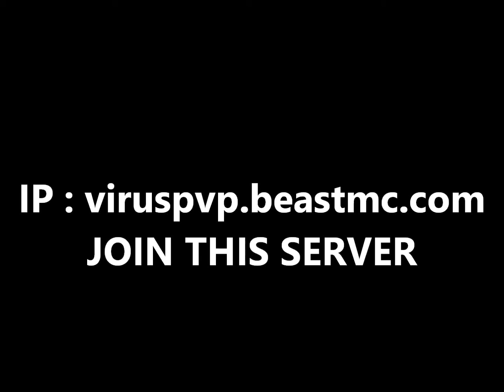TRAILER VIRUSPVP JOIN THIS SERVER